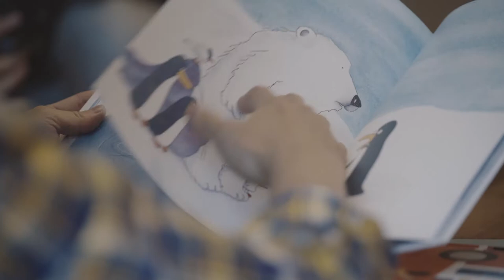[PT] 프라이탁(FREITAG) episode 1.